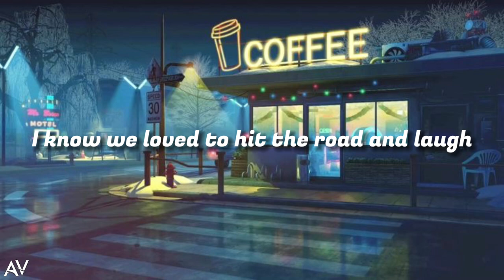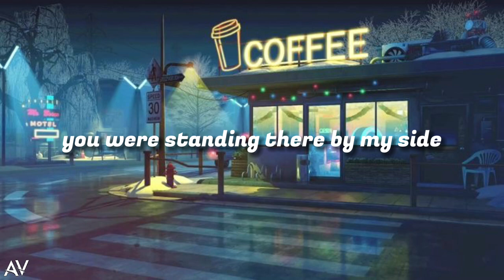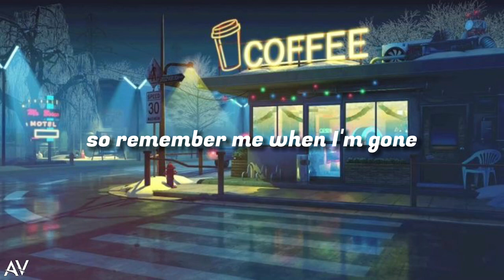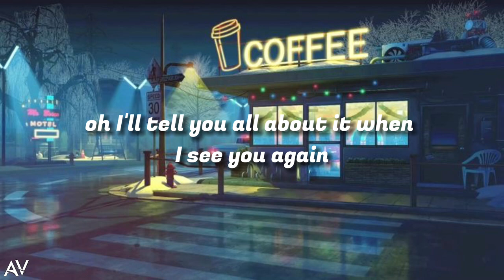See You Again By Charlie Puth (Lyrics)